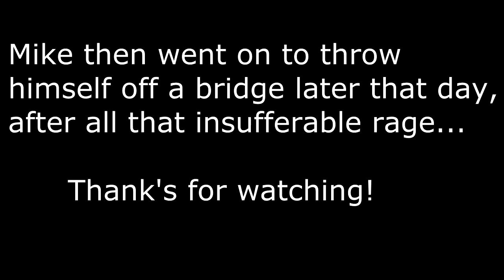Mike getting mad! (The over powered slut!)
Mikes YouTube username: Dezifyez

Please show your appreciation and give me a like and fav if u think i deserve it, or maybe a sub if you want to see some more of my videos, thank you for watching.